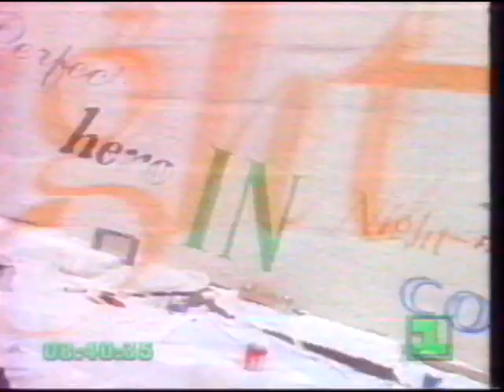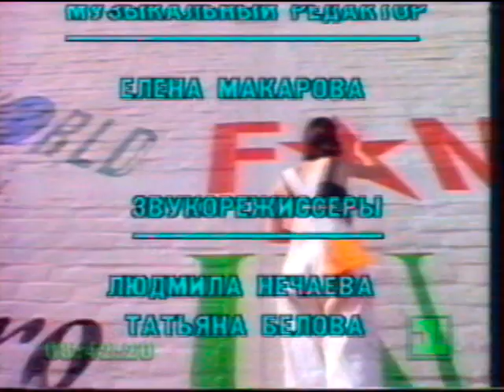Ya Ya - When The World Cried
Ya Ya - amazing rock band, well known in the end of 80's in.Soviet Union. This clip ripped from VHS video tape, recorded from soviet "1st" TV Channel. This song written in memory of John Lennon. Who knows more info about this band please reply.